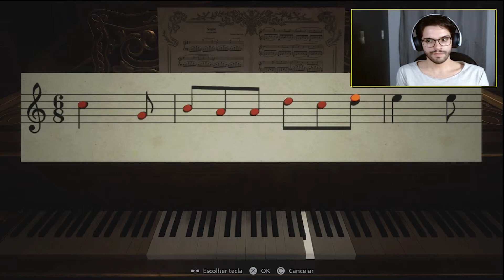Resident Evil Village #4 [PS5] - Perdi minha mão!?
Continuação do novo Residente Evil Village [RE8]. Lançado no dia 07/05/2021, para as plataformas playstation 4, Playstation 5, PC, Xbox, Xbox Série S e X, contendo parte dois do jogo, rodando no PS5.
   A nova história é Ambientada alguns anos após os terríveis eventos do premiado Resident Evil 7 biohazard, que começa com Ethan Winters e sua esposa Mia vivendo tranquilamente em um novo lugar, livres dos pesadelos do passado. Contudo, quando estavam construindo uma vida nova juntos, ocorre um evento trágico sobre eles novamente.
Me conta nos comentários o que você ta achando do game até aqui.